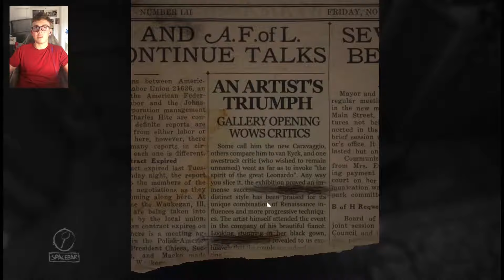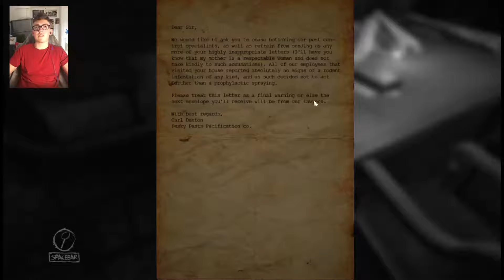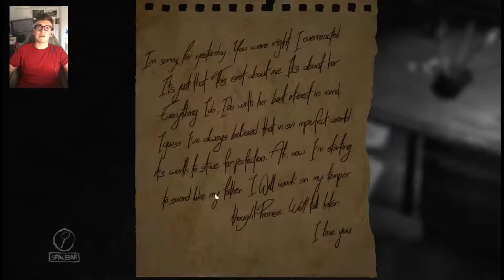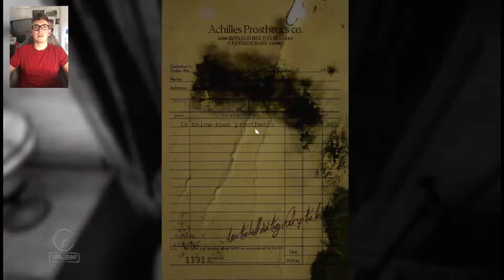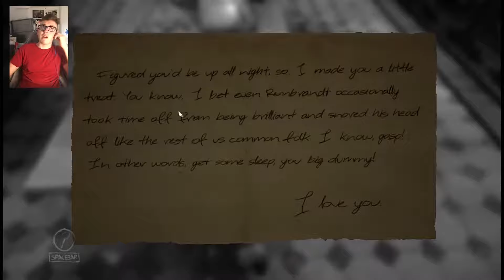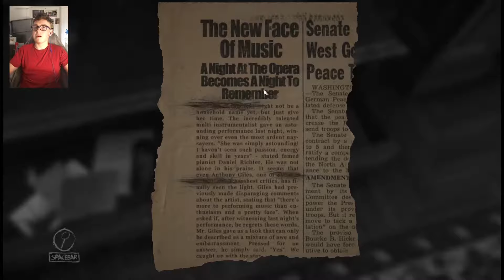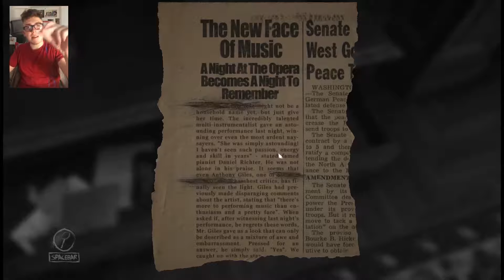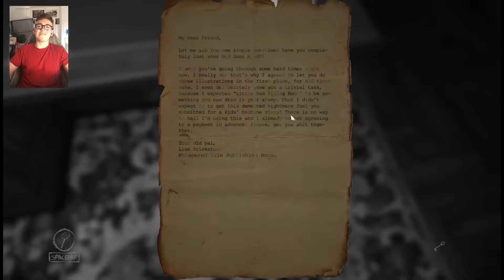IM BACK! Layers Of Fear | Episode 1